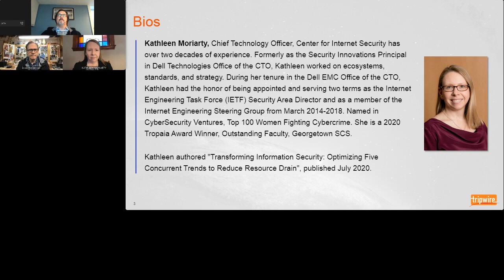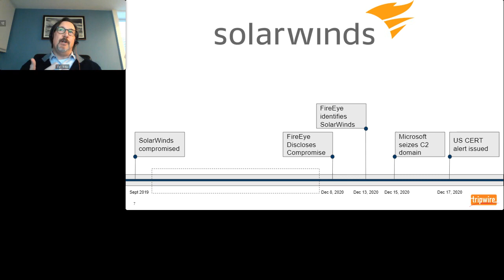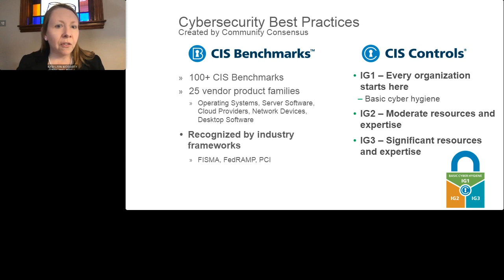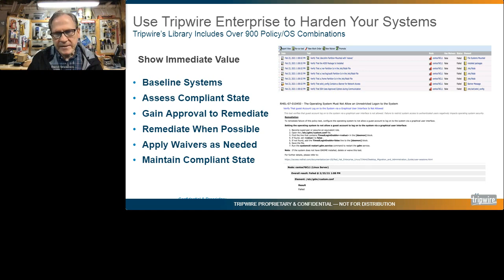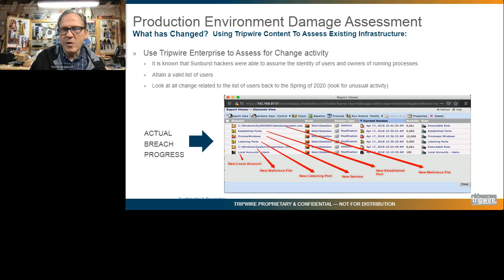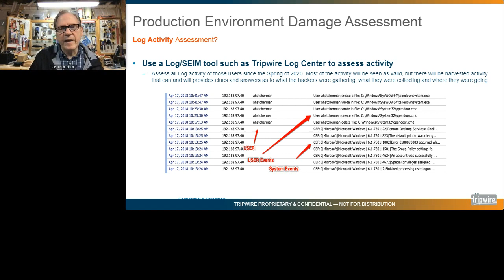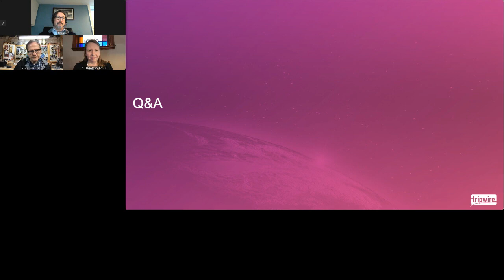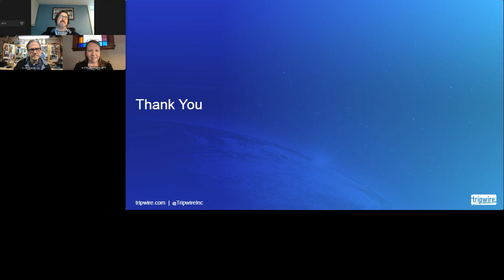Secure the Supply Chain with Center for Internet Security (CIS) and Tripwire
Events like the recent Sunburst/SolarWinds and Florida water plant breaches serve as a reminder that the supply chain needs to be secured just as much as your organization’s in-house infrastructure. Protecting the supply chain is a matter of implementing the right cybersecurity controls to your multi-vendor environment, such as the 20 Center for Internet Security (CIS) Controls.

Join us on March 10, 2021, at 10:00 a.m. Pacific for a webcast where you will learn how to enforce the 20 CIS Controls across your supply chain to keep your data safe. Moderated by Tripwire VP of Product Management Tim Erlin, participants will hear directly from the CTO at CIS, Kathleen Moriarty. Moriarty will present a mapping of the CIS Controls to Sunburst TTPs/IoCs.

You will also get a deep technical look at the ways Tripwire uses change detection and secure baselining to enforce the CIS Controls. Help your organization focus on prevention now—so you do not have to focus on responding to a breach later. There will be a live Q&A panel session, so come with any questions you have. Register today to reserve your spot.